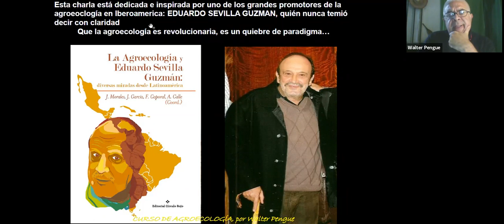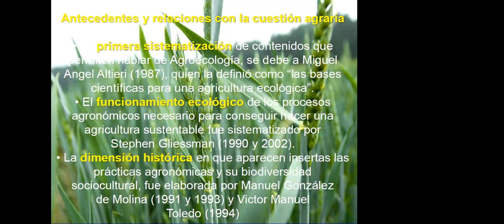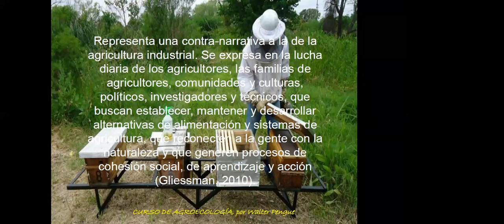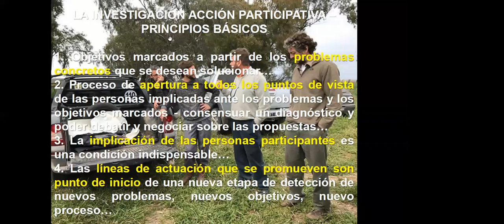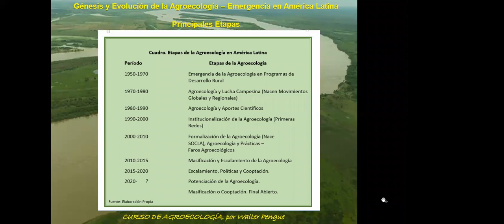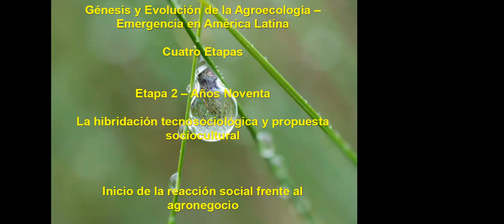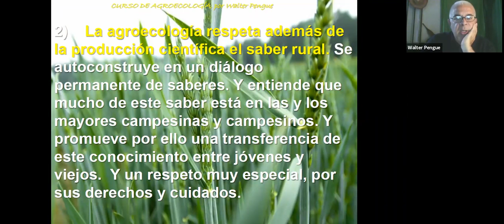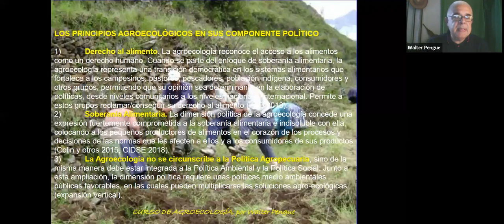11/16 AGROECOLOGÍA Y SOCIOLOGÍA RURAL. GEPAMA